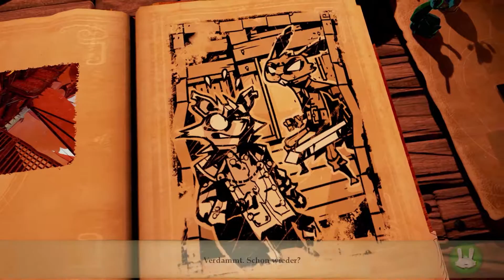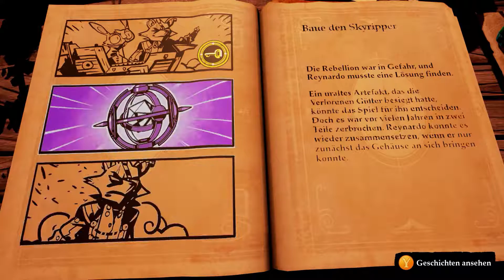Let's Play Stories: The Path of Destinies #26: Lasst mich alle in Ruhe!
Ey, ich suche Frieden und Ruhe. Und jetzt kommen sie alle an und wollen wat von mir! Haut ab, ihr Schmeissfliegen!

News, Aktuelles und Infos rund um meinen Channel findet ihr auch auf meiner Facebookseite: